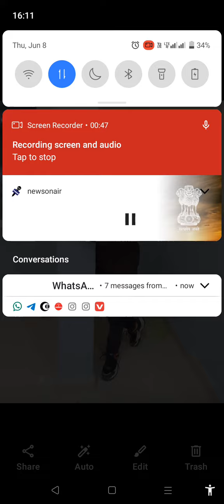Vineet Garg commentary. WTC Final 2023 Shardul ne kiya Smith ko Out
Vineet Garg
Muneesh Joly